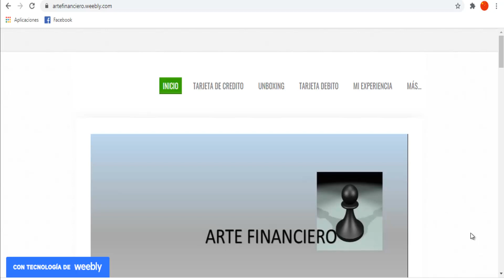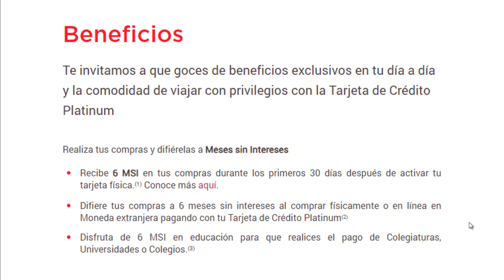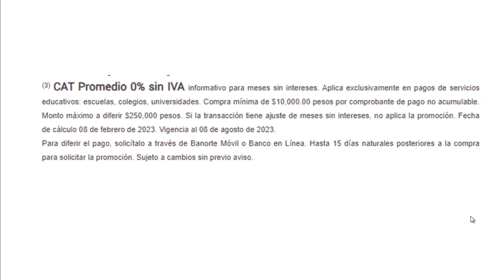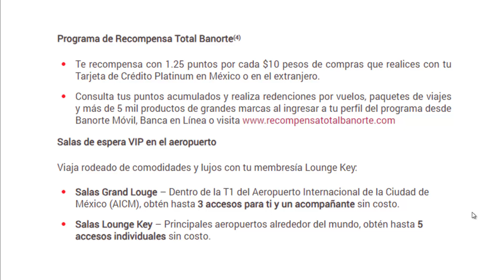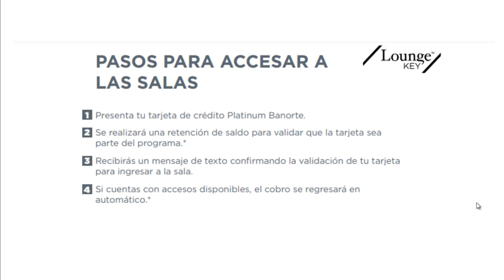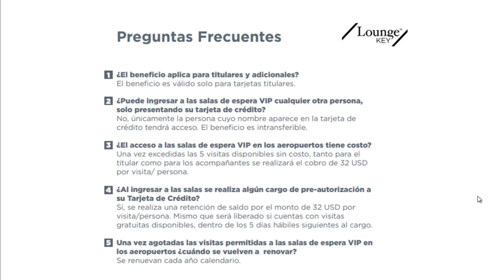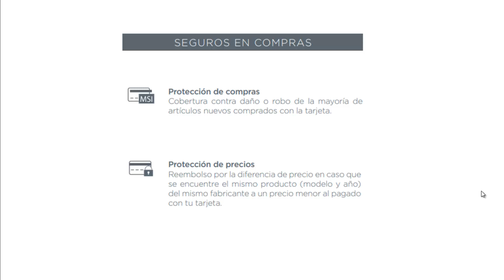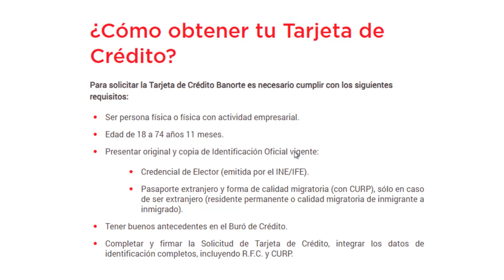"Explorando la Tarjeta de Crédito Banorte Platinum: Ventajas y Desventajas en Detalle"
Visitas Nuestra Pagina de Internet
Foro